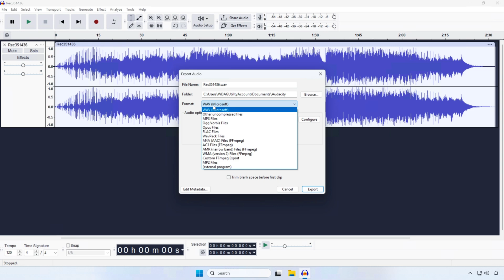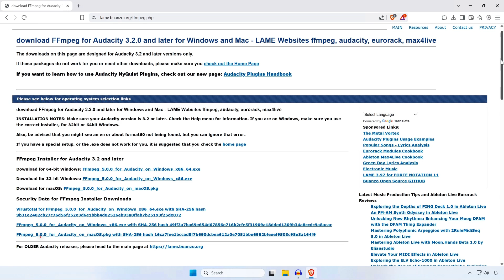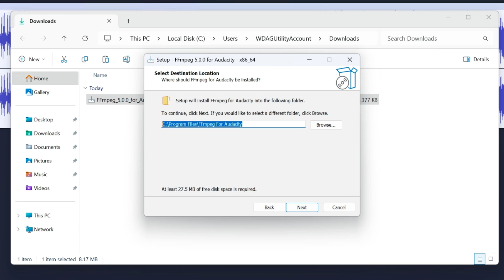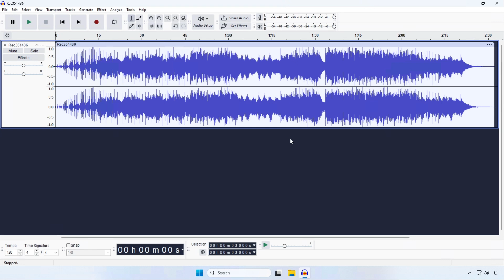How to Install FFMPEG for Audacity | Fix Audacity FFMPEG Library Not Found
📝 𝗗𝗲𝘀𝗰𝗿𝗶𝗽𝘁𝗶𝗼𝗻: Having trouble exporting audio in Audacity or seeing the dreaded “FFMPEG library not found” error? In this quick and easy tutorial, I’ll walk you through the step-by-step process to install FFMPEG for Audacity and fix this issue permanently.

✅ 𝗟𝗲𝗮𝗿𝗻 𝗵𝗼𝘄 𝘁𝗼:

— Set up FFMPEG correctly for Audacity
— Fix export errors (.m4a, .aac, etc.)
— Locate and link the FFMPEG library path
— Export audio in different formats without error

This guide works for Windows, but the steps are similar for other platforms too. Perfect for beginners and content creators using Audacity!